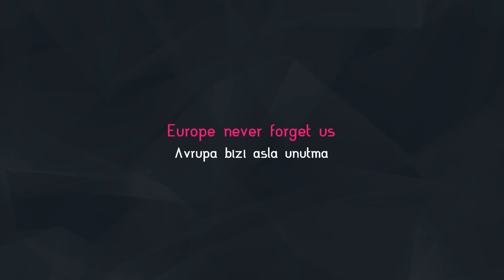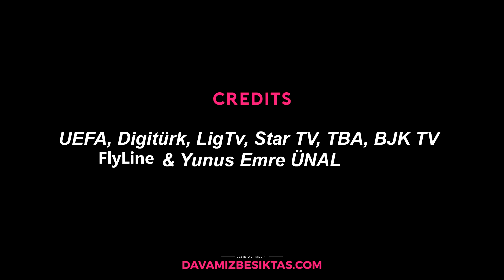Beşiktaş JK - Avrupa biz haziriz / Europe we are Ready - 2016/17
Beşiktaş JK - Avrupa biz haziriz / Europe we are Ready - 2015/16
KOGO Studio

Credits -
• LIG TV
• DIGITURK
• UEFA
• FLYLINE
• STAR TV
• YUNUS EMRE UNAL
• HTB
• BJK TV

If you ever wish for video to be taken down,please ask. I will take it down immediately. I have worked really hard to make this channel

Besiktas JK, Turkey, Türkiye, Avrupa biz haziriz, 2016/17